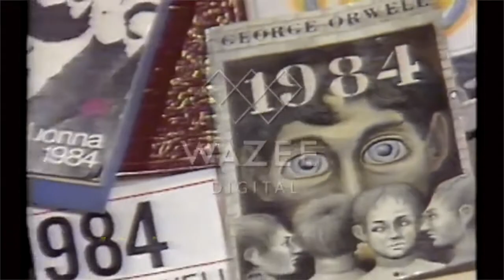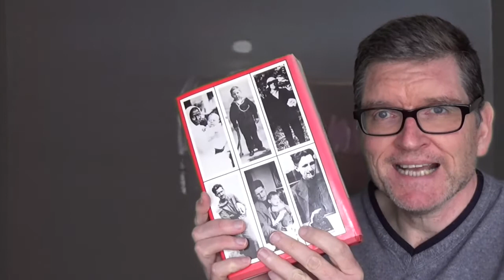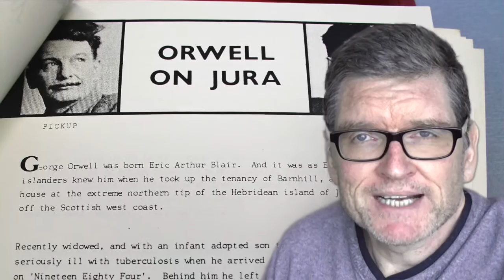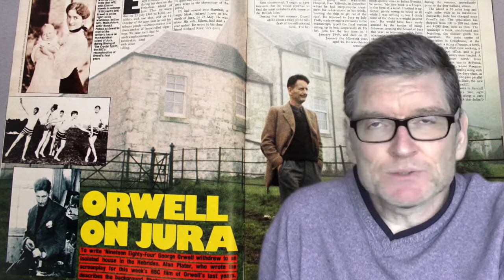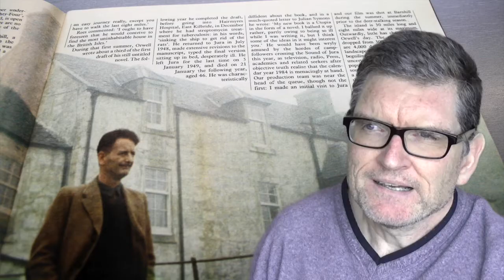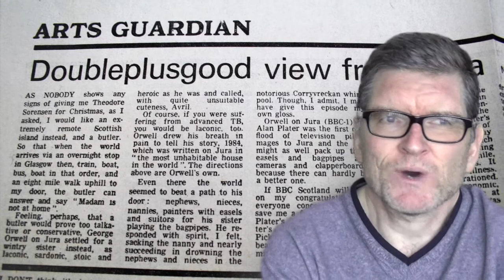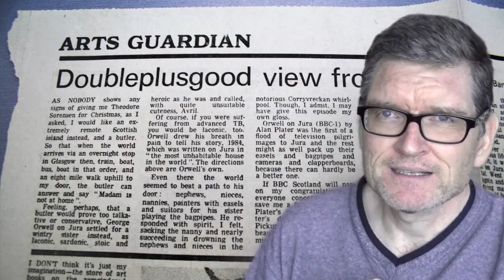Finding George Orwell's voice – actor Ronald Pickup talks about playing the author on Jura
Showered with praise and award nominations, The Crystal Spirit: Orwell on Jura is arguably the best of the George Orwell biopics. Written by Alan Plater and shot on location in the Hebrides, off the west coast of Scotland, this 1983 BBC drama focuses on the summers of 1946-48, when the author retreated to a remote farmhouse to write 1984. Having toyed with the idea of casting John Cleese as Orwell, the producer and director chose Ronald Pickup, whose outstanding performance earned him a Bafta nomination for best actor. David Ryan, author of George Orwell on Screen, interviewed him on camera in London while researching the book in 2016.

Here's an Amazon UK link to my book:

Photo of John Cleese graffiti in Lisbon, Portugal, by Adam Jones, downloaded from Wikimedia Commons.

If you're in the UK, you can see The Crystal Spirit at a BFI Mediatheque.